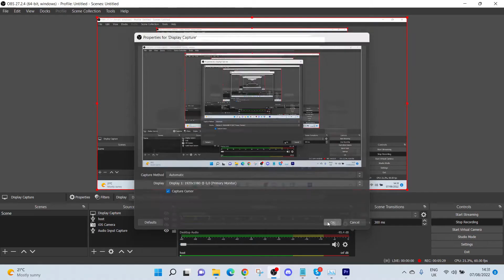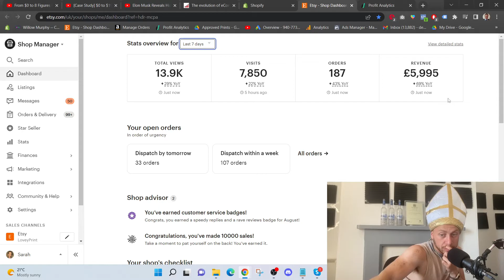The Calm Before The Storm - Business Vlog Ep 4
Intensive programme will be starting Monday (tomorrow), getting myself ready for it!